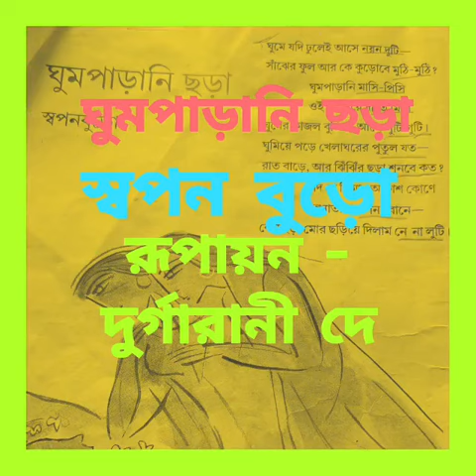22.11.2023 ছড়া- ঘুমপাড়ানি ছড়া কবি স্বপন বুড়ো। ভিডিও- দুর্গারানী দে।(2)